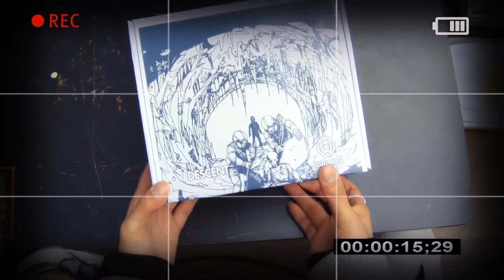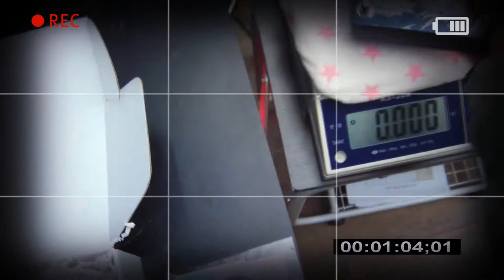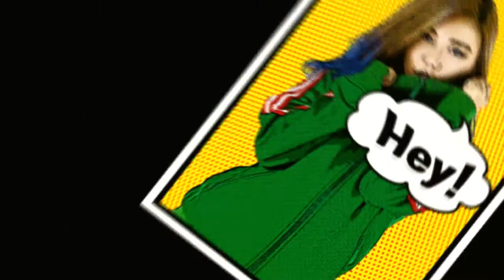Walrus Audio 이펙터 Descent Reverb/Octave Machine